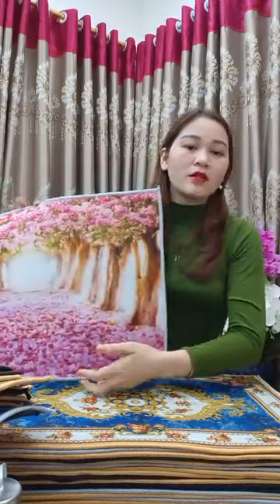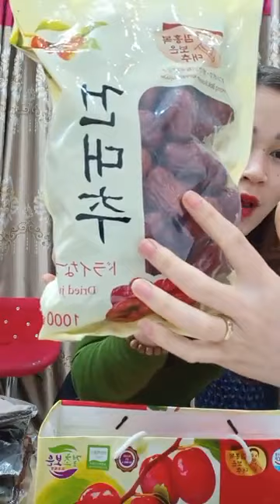Quần áo nữ nhiều size phù hợp nhu cầu của chị em hàng trung quốc chất lượng giá rẻ 7